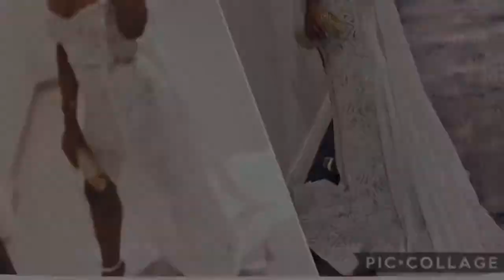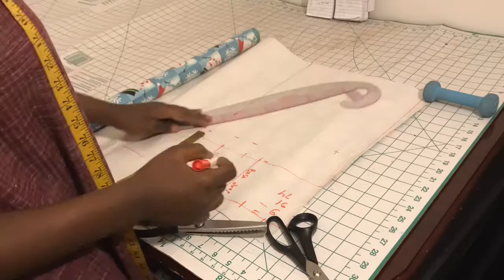How i made a prom dress A DAY BEFORE PROM 😅😂🤣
A design I completed a day before PROM... 😂😊. It was a quick tutorial

Background song by John Drille feat simi “Hallelujah” link to the song
I don’t own copyright for this song